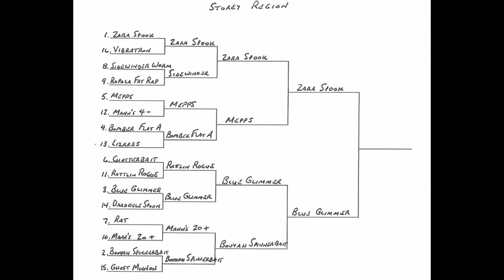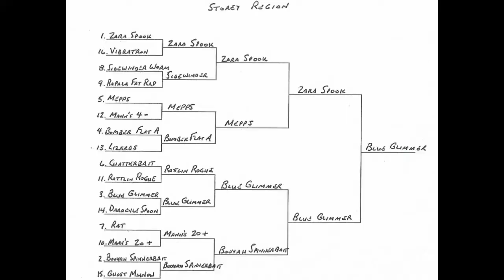Lure Lunacy Storey Region Final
Zara Spook vs. Blue Glimmer Spinnerbait
A pair of stars from the past meet up to determine the first entry into the Lure Lunacy Final Four.